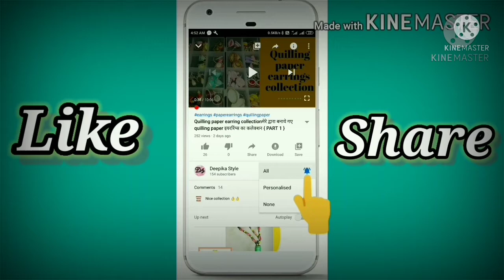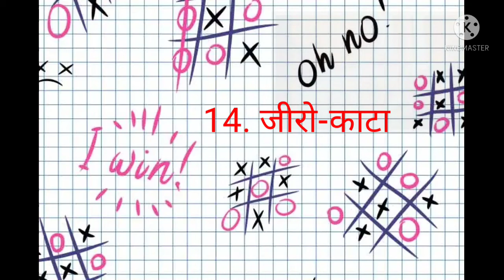बच्चों के लिए 30 इंडोर गेम्स (घर के अंदर खेले जाने वाले खेल)| List Of Indoor Games For Kids In Hindi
Hello everyone,